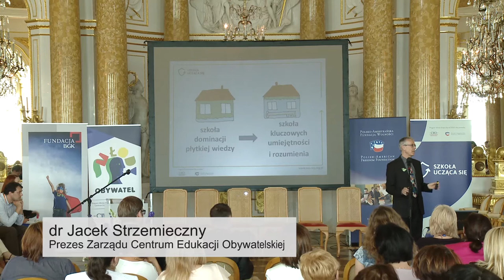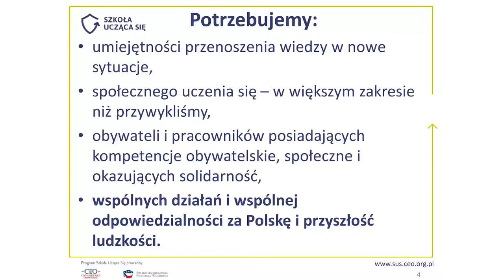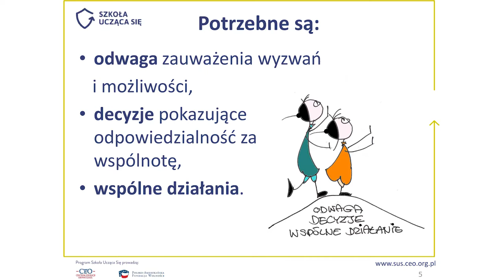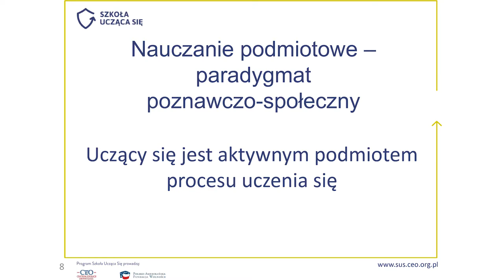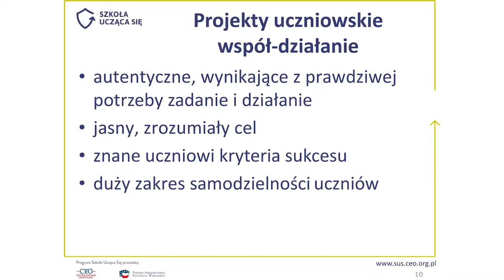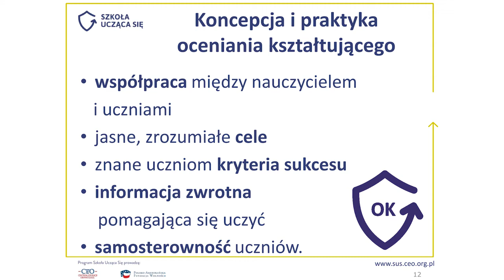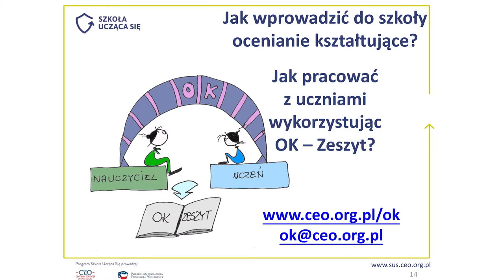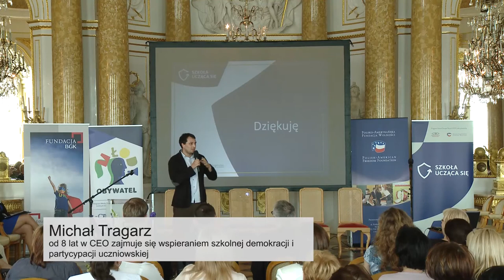Konferencja Szkoły Uczącej Się 2016 - Część II - "Trzy perspektywy uczenia się i nauczania"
Konferencja Szkoły Uczącej Się „Pokaż mi, jakie są kryteria sukcesu, a będę lepiej się uczyć” - Część II - "Trzy perspektywy uczenia się i nauczania"